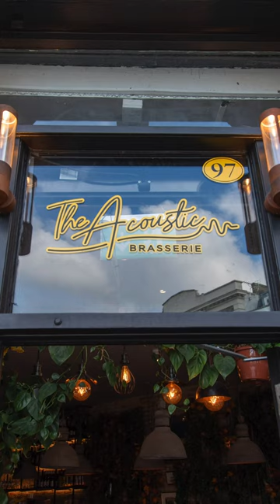Experience the Authenticity of The Acoustic Brasserie, Stoke Newington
A phenomenal Mediterranean Brasserie serving delicious breakfast, brunch and dinner in the centre of Church Street, Stoke Newington.

The Acoustic Brasserie has created a menu inspired by the richness of the Mediterranean region overseen by Executive Chef and owner Adil Kolcak – who has been in the London restaurant scene for around 30 years.

Adil Kolcak, with his Turkish, Greek, Italian, French, and Lebanese, and modern Mediterranean food know-how, wanted to create dishes at Acoustic that filled the stomach and touched the soul of his customers.

Food:
The Mediterranean healthy & light breakfast, brunch, dinner & lunch menu contains gluten-free & vegan options.

Muska Borek (V):
Filo parcels with spinach & cream feta.

Salmon Fish Cakes:
With Salad & homemade tartar sauce.

Roasted Figs, Goats cheese & Walnuts (V):
With Rosemary honey & Balsamic reduction.

Lamb Chops:
Cut from the best end, chargrilled with rice and salad or desired
potato mash, extra fine French beans, red wine and thyme gravy.

Mucver:
White courgette fritters with feta parmesan, eggs shallots, spring onions, flour, garlic, and dill with a knob of Tzatziki, sweet tomato & chilli chutney.

Drinks:
View our drinks menu with many options. Hot, cold & soft drinks, wine, cocktails. gin specials and beer options, along with smoothies.

The Acoustic Brasserie